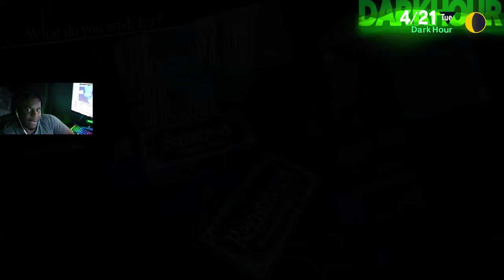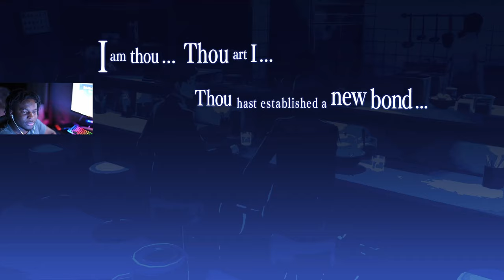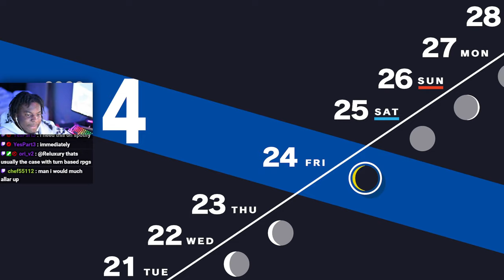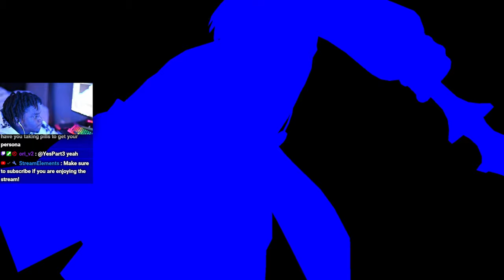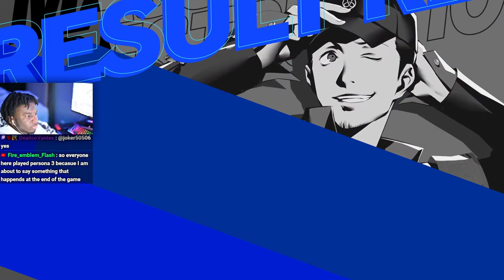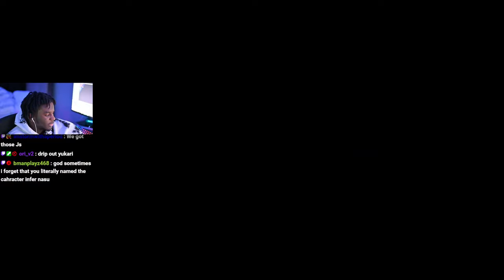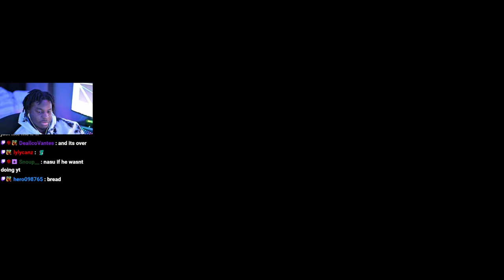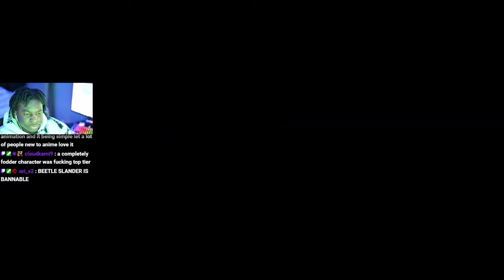MY FIRST DEATH ALREADY?! | Infer Plays: Persona 3 Reload - Part 2